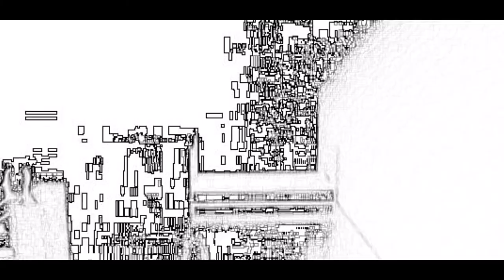Background Video (With Music)